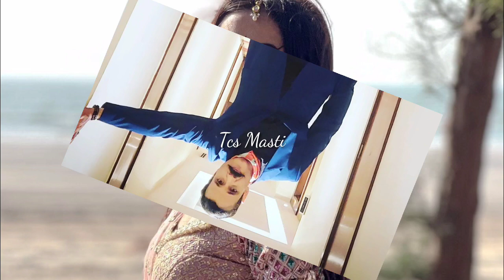Dhruv Tara Serial Cast Real Name And Real Age Full Details | TM